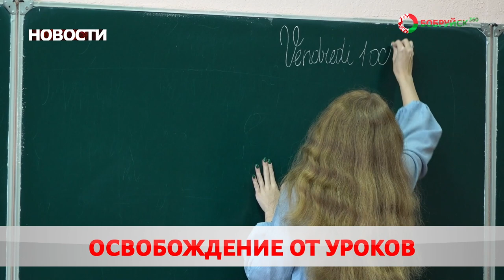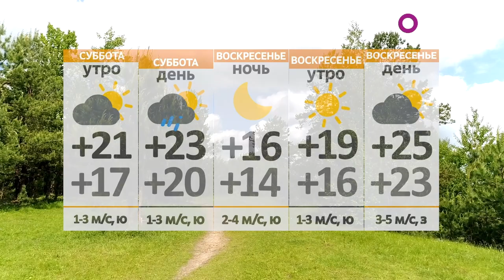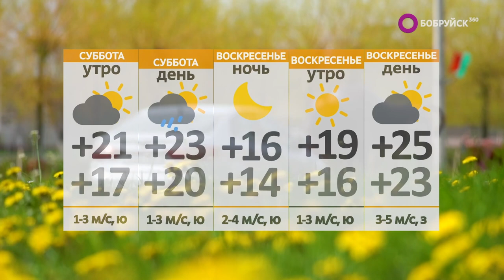Новости 19 08 22